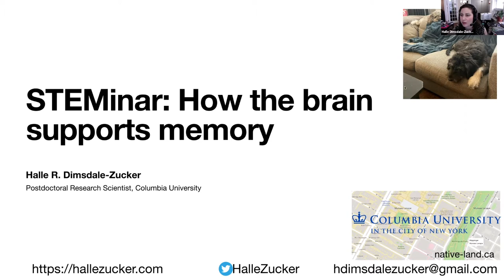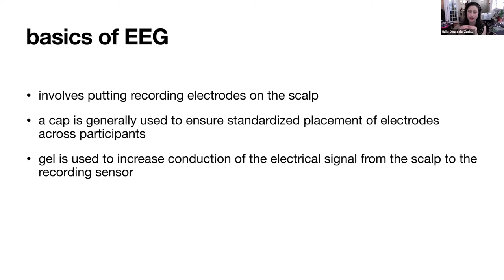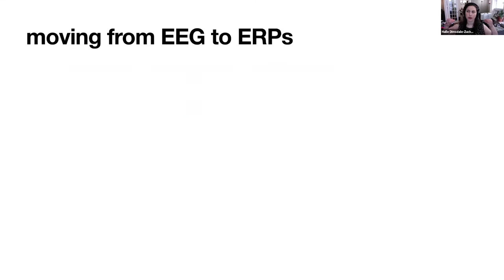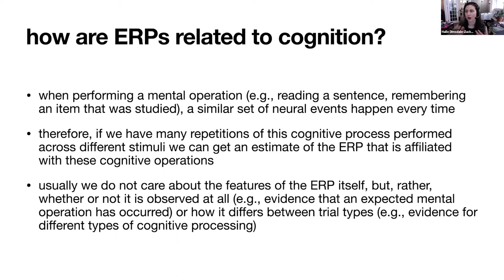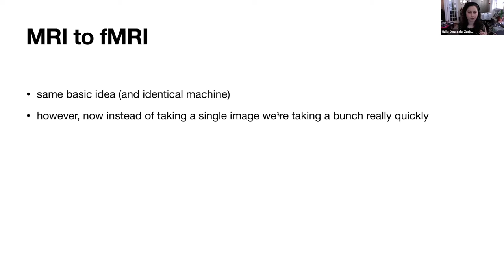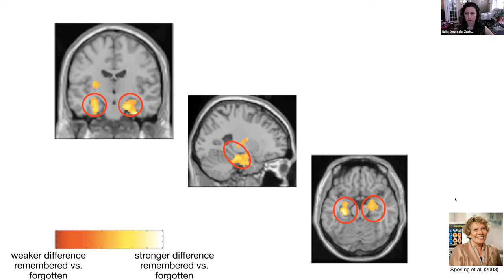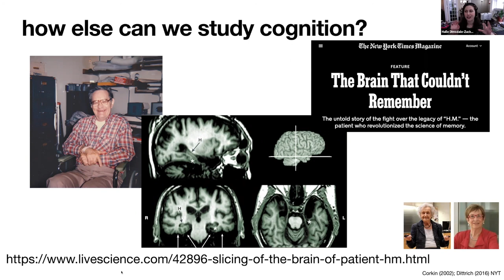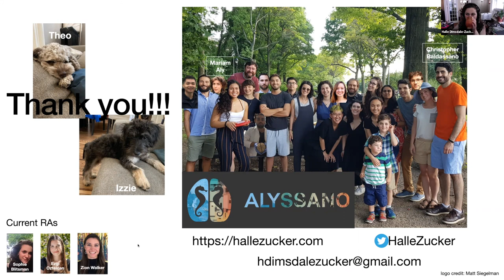WISC STEMinars: How the brain supports memory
Memory is a foundational ability that allows us to reflect on past experiences, access stored information, and guide our future actions and behaviors. This STEMinar will focus on the basics of brain imaging techniques and also how to apply them to the study of human memory.

Content is geared toward curious high school and middle school students, but all are welcome! All events are free.